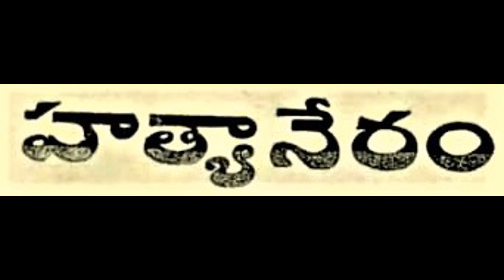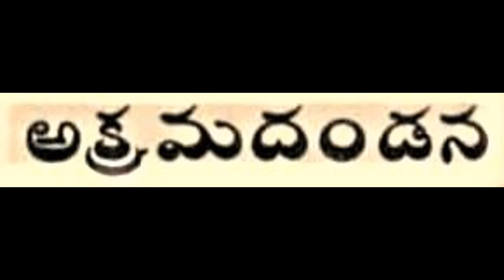Betaala kadhalu Chandamama kathalu |చందమామ కథలు | Telugu stories |Audio book